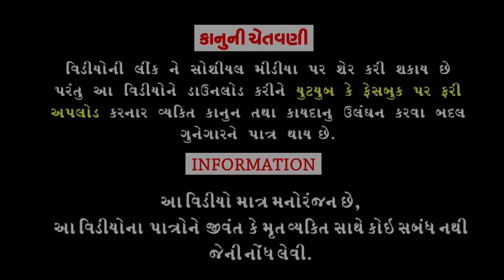Amne Mar Khavravya।।અમને માર ખવરાવ્યા ।। HD Video।।Deshi Comedy।।Comedy Video।।